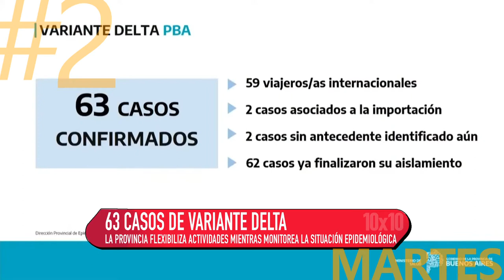10 x 10 31 8 21